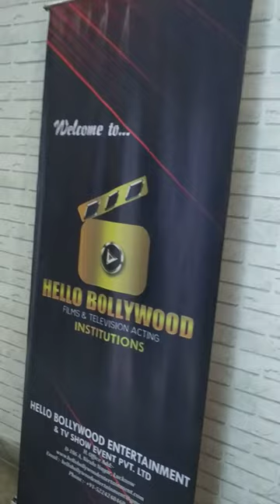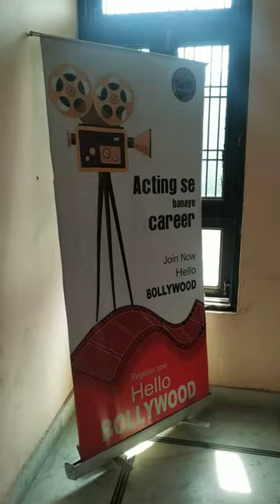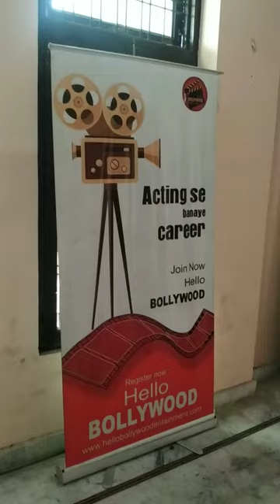Fortuna film productions head office lucknow